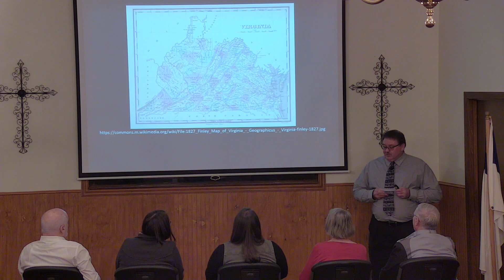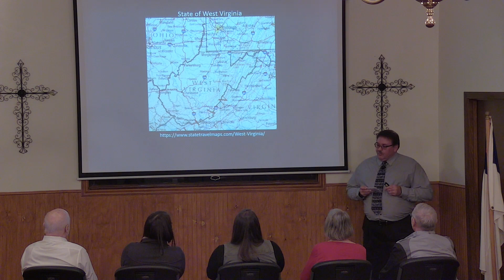Mark Rowley Final Speech 120121